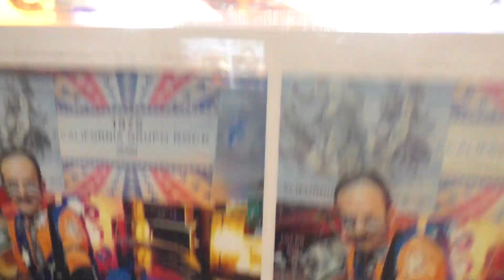1975CALIFORNIAGRUPOROCK.NUEVAVERSION 2552.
S          U          P           E           R         S        U       C        C       E     S     S.
JOHN STAN ROCK AND ROLL SUPER STAR.